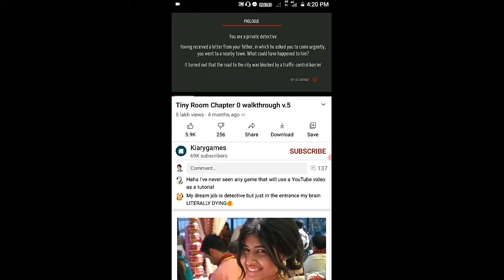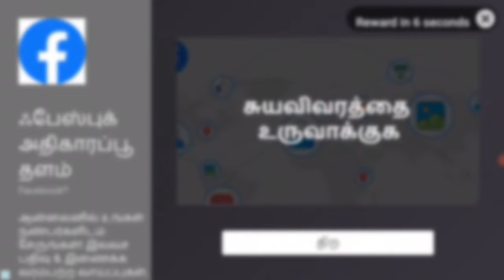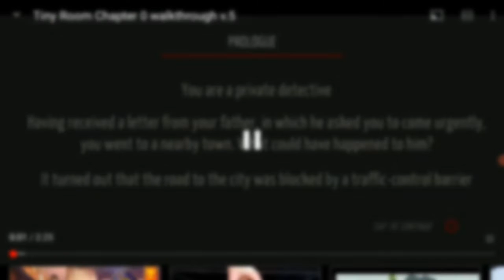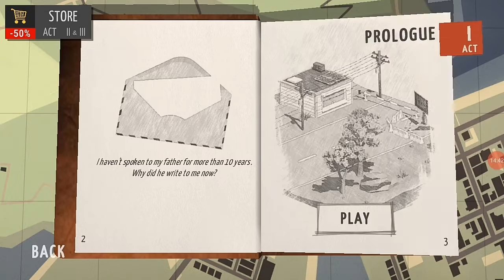Tiny room stories town mystery episode K A R K Z